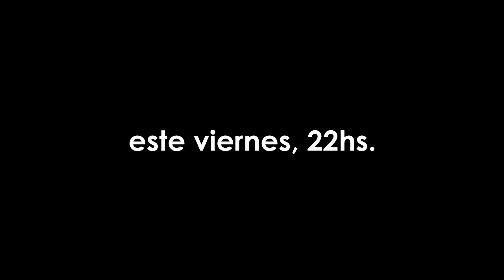Lechón con Rusa: Atlético en Ceta Teatro ¡a la gorra!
Viernes 21 de octubre, 22hs. | ¡Teatro a la gorra!

Lechón con Rusa: Atlético

Un dúo de payasos deportistas y un banda que aparece y desaparece. Esos son los condimentos de un espectáculo de humor y música en vivo que usa el deporte como excusa para poner en evidencia la fragilidad del ser humano disfrazado de éxito.

Intérpretes: Nicolás Blandi, Daniel Nuñez
Músicos: Lucrecia Frassetto, Ezequiel Chicho Scillione, Gastón Pugliano, Ignacio Alabi Dirección musical: Ber Chese
Dirección artística: Nicolás Silbert

¡Entrada a la gorra!

Ceta Teatro
Alte. Brown 2402, esq. Junín, Lomas de Zamora
Informes, reservas y consultas: 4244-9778